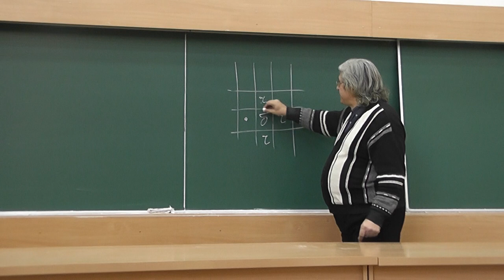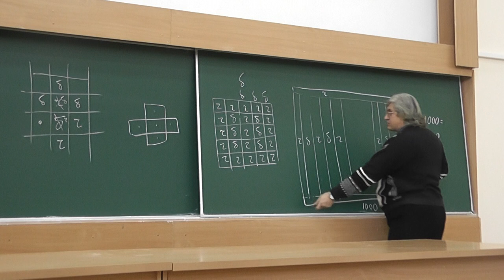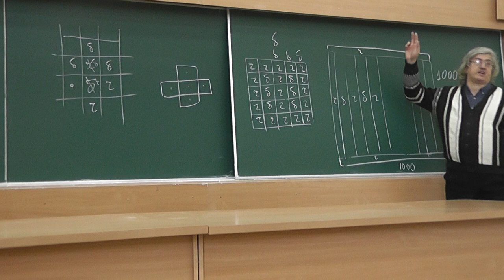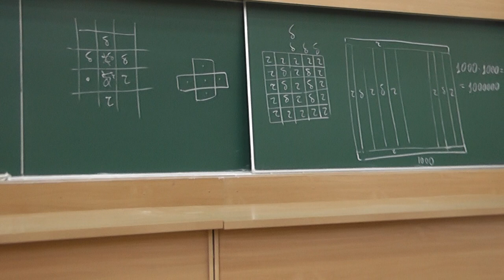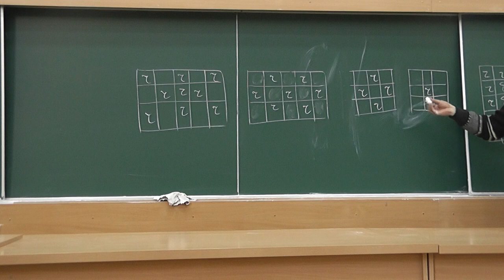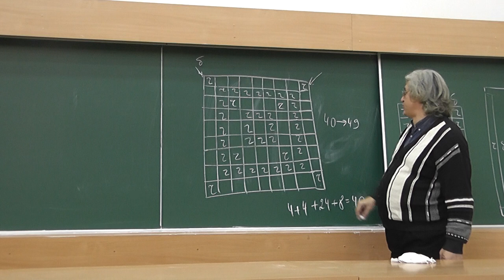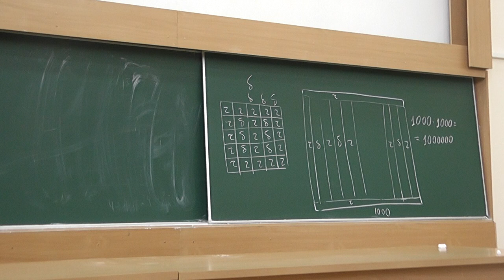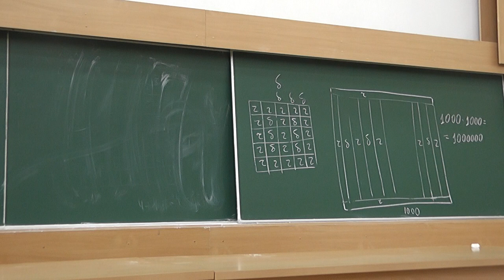98 Белые и чёрные (условие)